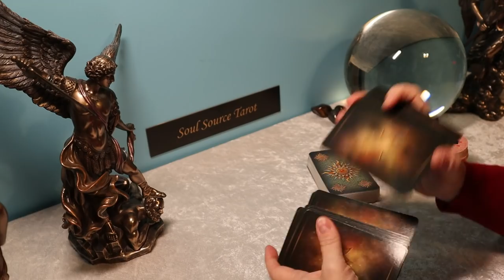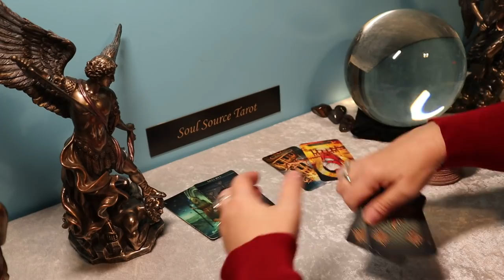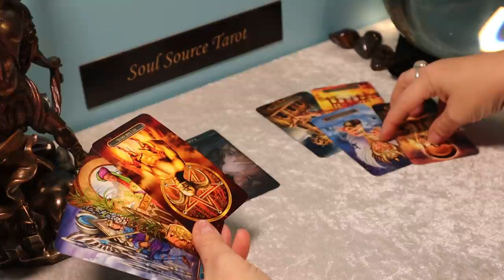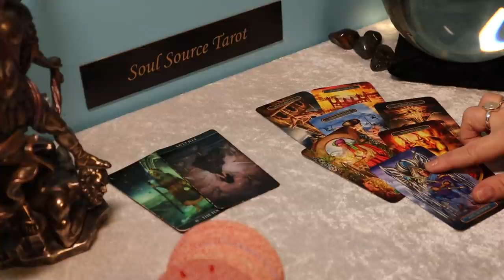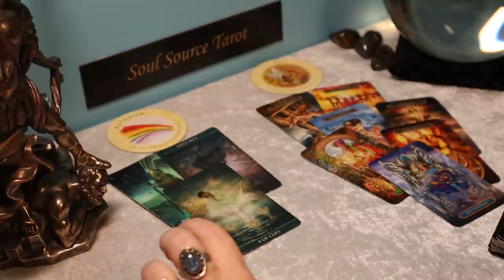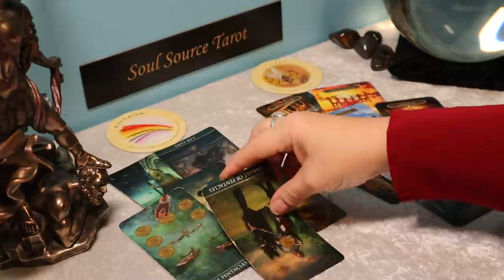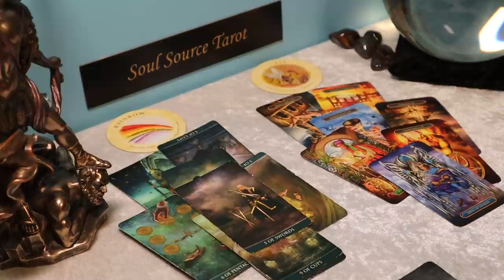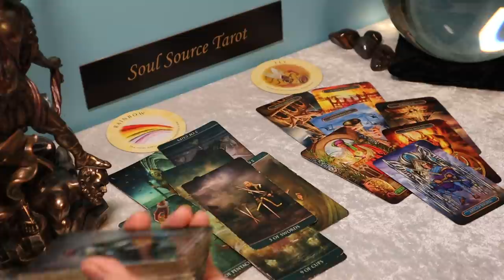Leo | Major Uproar | February 15 - 21 Weekly Tarot Reading